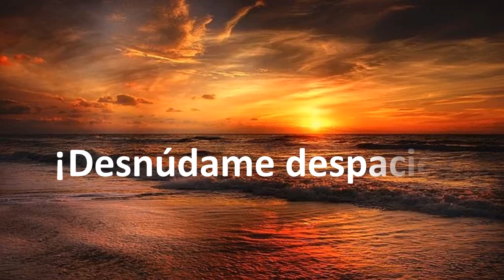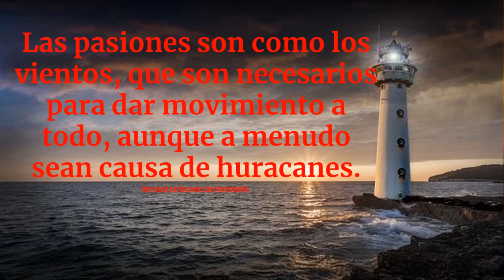Desnúdame despacio //Poesía erótica/ Poema//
Si la pasión, si la locura no pasaran alguna vez por las almas…
¿Qué valdría la vida?
Jacinto Benavente

Escrito y narrado por Sol Sánchez

: Video de Sam riz de Pixabay